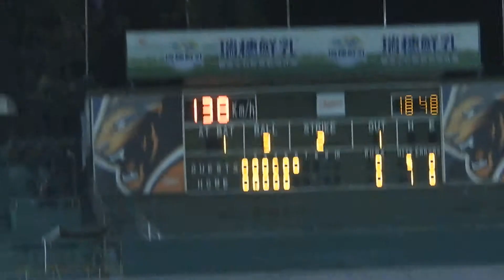2019.2.23 熱身賽 彥廷保送